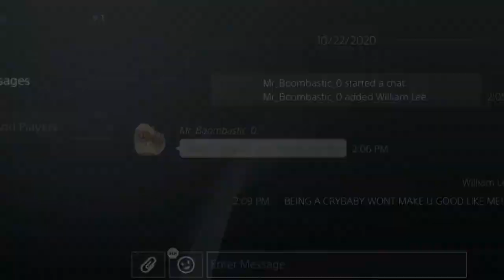DEAD BY DAYLIGHT PART 211 DOCTOR PERFECT KILLS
THE MORE I SEE OTHER CHARACTERS THE MORE I SEE THE IMBALANCE - AND IT'S NOT JUST A PURE IMBALANCE - IT'S A LAZY GAME DEVELOPER MECHANICS-INDUCED-IMBALANCE I.E HILLBILLYS' CHAINSAW ATTACK DOES NOT EXECUTE WHEN IT SHOULD AND IS EXTREMELY WONKY/LINEAR/TAKES TIME TO RECOVER WHEN HITTING AN OBJECT
8.5  DOWNGRADED TO 8.1!
ALL ELSE EQUAL I WOULD HAVE PICKED PYRAMID HEAD AS MY MAIN KILLER BECAUSE OF ITS CONNECTION TO SILENT HILL (BY FAR - IN FACT ALL THOSE OTHER CHARACTERS IN HORROR MOVIES ARE SESAME STREET COMPARED TO SILENT HILL)
SO FAR I ONLY CONSIDER THE DOCTOR AND THE GHOSTFACE AS THE ONLY 'TOP TIER' KILLERS BUT PYRAMID HEAD I WOULD PUT ON TOP OF TIER 2: HIS RECOVERY TIME FROM DOING THE RANGED-SKILL TAKES WAYYY TOO LONG AND IF IT'S A MISS (WHICH IT LIKELY WILL BE UNLESS THEY'RE STAGNANT OR WALKING IN A STRAIGHT LINE) IT BECOMES SUPER FRUSTRATING
THE CAGE MOVE IS UTTERLY USELESS- 2/2 TIMES I REMEMBER THE PPL BROKE FREE NO PROBLEM!
OK I THINK I PUT GHOST AS MY FAVORITE OR SECOND-FAVORITE (THE DOCTOR)!